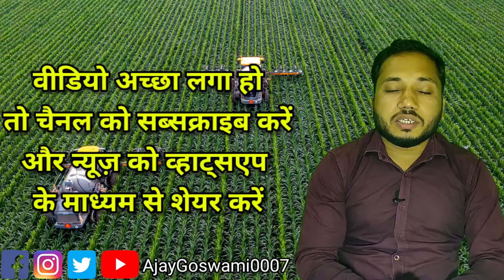साप्ताहिक कृषि समाचार | Weekly Agriculture News Ep-2 By Ajay Goswami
फ्लिपकार्ट अमेजॉन से सस्ता सामान मंगाने के लिए आज ही हमारा टेलीग्राम चैनल ज्वॉइन करे साप्ताहिक कृषि समाचार | Weekly Agriculture News Ep-2 By Ajay Goswami namaskar dosto swagat hai aapka hamare channel ki nahin video mein video mein ham lekar aaye usko pure hafte ki saptahik Rashi news is video ke madhyam se ham aap sabhi logon Tak agriculture news pahunche ne ki koshish karte hain pure hafte mein is bar agriculture se related khabren vah aap logon Tak ham lekar aaye sabse pahle khabar hai 12 February ko mukhymantri Shivraj Singh Chauhan kisanon ke khate mein fasal Bima ki Rashi dalenge vahi dusri khabar ki baat karte Hain to vah pradhanmantri Samman Nidhi ki gyarhvi kis toproll mahua ke pahle Apne mein aane ki sambhavna mein dekhne ko mil rahi hai doston